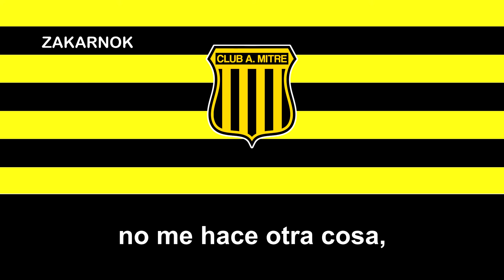Himno del Atlético Mitre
Página oficial del club:
El Club Atlético Mitre es un club deportivo de la ciudad capital, provincia de Santiago del Estero, Argentina, que se fundó el 2 de abril del 1907. Su principal actividad es el fútbol. Desde la temporada 2017/2018 disputa la Primera Nacional por primera vez en su historia, la segunda categoría del fútbol de Argentina, de la cual participa en la actualidad.

Su fundación marcó un antes y un después en el deporte de Santiago del Estero. La idea de este grupo de entusiastas visionarios dio a luz a quien con el correr de los años fue marcando páginas de gloria en su historia, dejando en lo más alto el prestigio de Santiago del Estero con dirigentes notables y jugadores de jerarquía que trascendieron en los clubes del fútbol argentino y otras fronteras.

Para su creación surgieron de un partido amistoso entre los equipos denominados calles Mendoza y Mitre. El primero liderado por el Dr. José Francisco Luis Castiglione y el segundo por el Dr. Humberto Palumbo. Ganó este último y en homenaje al General Bartolomé Mitre se le impuso el nombre de Club Atlético Mitre. Todo comenzó en la casona ubicada en calle Mitre 167. Desaparecido el Club Atlético Santiago por la fusión con el club Unión, Mitre pasó a ser la entidad más añeja. Los colores elegidos fueron el amarillo y el negro, a rayas verticales, en homenaje a Peñarol.

Otras disciplinas practicadas son el básquet, pelota a paleta, ciclismo, bochas y cestoball.

Es una de las pocas instituciones del país que lograron cumplir 100 años y jamás haber descendido a divisionales menores en su respectiva liga de origen ni a nivel nacional.